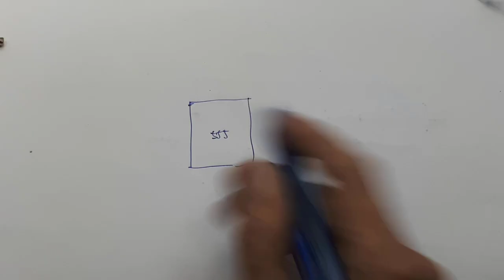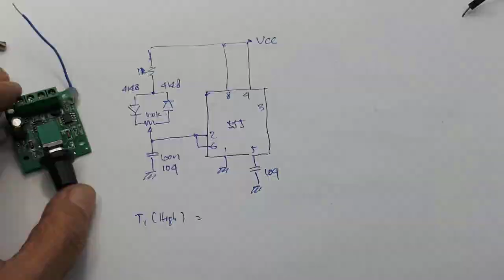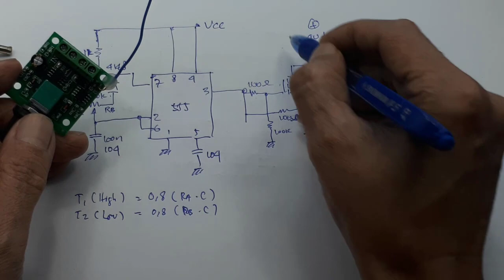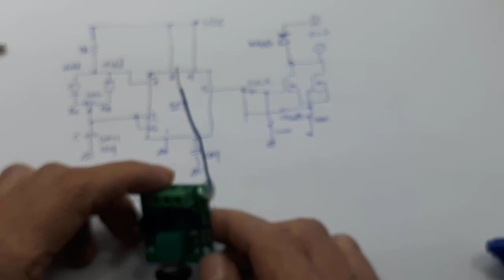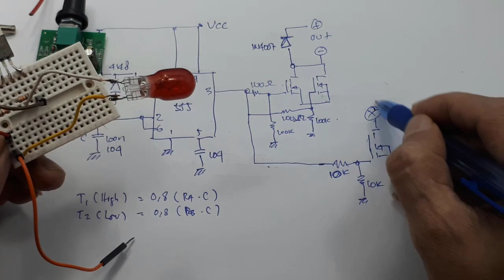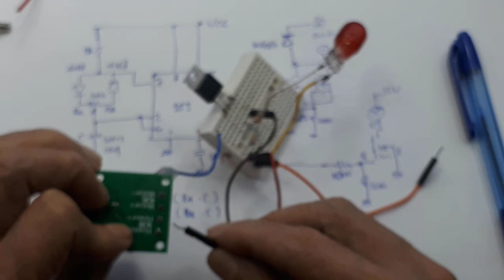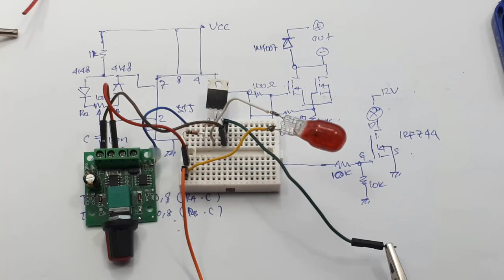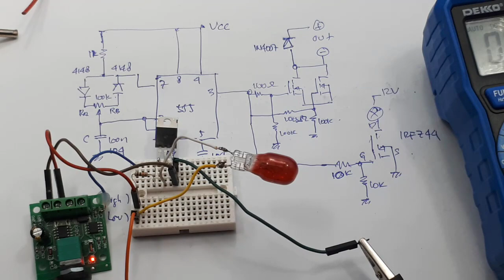Cara kerja PWM - Memahami Adjustable PWM - Project PWM - Apa itu PWM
PWM 2A DC SPEED CONTROLLER REGULATOR MODULE

Link pembelian :
1. PWM 2A LED Dimmer DC Motor Speed Controller 1.8-15V
2. Modul PWM 2A Kabel Potensio External 1.8-15V Motor Speed Controller
3. PWM 2A DC SPEED CONTROLLER REGULATOR MODULE
4. PWM 2A DC SPEED CONTROLLER REGULATOR MODULE

PWM (Pulse Width Modulation) adalah teknik modulasi sinyal digital untuk mengontrol daya atau menghasilkan sinyal analog dengan mengubah lebar (durasi) pulsa dalam satu periode, sering digunakan untuk mengendalikan kecepatan motor atau kecerahan LED dengan menyesuaikan duty cycle (rasio waktu sinyal aktif vs. total periode), bukan dengan mengubah frekuensi, sehingga efisien dan efektif.

PWM singkatan dari apa?
Pulse Width Modulation (PWM) secara umum adalah sebuah cara memanipulasi lebar sinyal yang dinyatakan dengan pulsa dalam suatu perioda, untuk mendapatkan tegangan rata- rata yang berbeda.

Apa itu PWM controller?
PWM adalah teknik kontrol yang umum digunakan yang menghasilkan sinyal analog dari perangkat digital (Analog to Digital Converter) seperti mikrokontroler. Sinyal yang dihasilkan akan memiliki rangkaian pulsa, dan pulsa ini akan berasal dari gelombang persegi.

Fungsi PWM pada motor DC?
Manfaat Penggunaan PWM untuk Kontrol Kecepatan pada Motor BLDC. Teknik PWM memungkinkan kontrol kecepatan Motor BLDC yang akurat dengan menyesuaikan siklus kerja atau persentase sinyal waktu. Presisi ini membantu menjaga kecepatan konstan dan menjadikannya ideal untuk aplikasi yang membutuhkan presisi.

Bagaimana cara membuat sinyal PWM?
Ide dasar untuk menghasilkan sinyal PWM adalah menggunakan penghitung (atau pewaktu), nilai CMP (pembanding), dan pin keluaran digital . Penghitung akan terus menghitung naik atau turun, dan dibandingkan dengan nilai CMP. Keluaran digital (PWM) akan berubah ketika penghitung sesuai dengan nilai CMP, atau ketika penghitung direset.

Apakah PWM itu arus atau tegangan?
Modulasi Lebar Pulsa (PWM) adalah teknik yang digunakan untuk memvariasikan tegangan dan frekuensi dalam sistem kontrol motor, seperti yang menggunakan penggerak AC. Teknik ini mencapai hal tersebut dengan cara menghidupkan dan mematikan daya yang disuplai ke motor secara cepat, menciptakan bentuk gelombang yang meniru tegangan sinusoidal pada frekuensi dan besaran yang diinginkan.
Adjustable PWM DC Motor Speed Controller / LED Dimmer | 1.8~15V 2A
PWM 1803BK Motor Speed Switch Controller

This PWM 1803BK Motor Speed Controller has 1803 DC Speed Controller allows controlling the direction of a DC motor using a Pulse-Width-Modulated (PWM) DC voltage with a Duty Cycle fully adjustable from 0%- 100%. The motor speed controller is with a self-recovery fuse 2A and a Power- On LED light. It can easily provide a continuous current of 2A to your DC motor or other DC load.

Features:

PWM Motor Speed Controller
With reverse polarity protection, high current protection

Specification:

Input Voltage: DC 1.8-15V
Maximum output power: 30W
Maximum output continuous current: 2A
Duty Cycle adjustable: 0%-100%
Size: 32x32x14mm

00:00 Radal05
00:50 Skematik Adjustable PWM
03:49 Mosfet output
06:00 Tes PWM adjustable